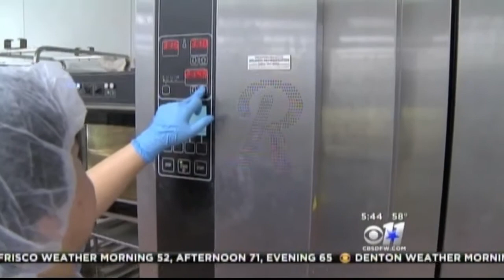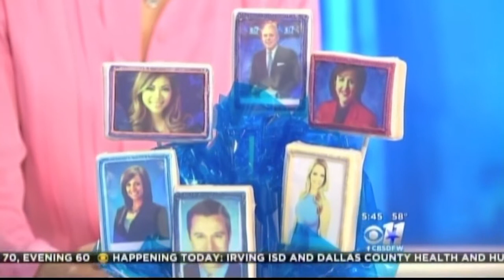Gluten free at Cookies By Design featured on TV in Dallas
Cookies By Design celebrates its 30th Anniversary and launches gluten free cookies.

For over twenty five years Cookies by Design has been helping our customers to send gourmet gifts that say they care. Cookies by Design offers creatively designed edible custom cookie arrangements, classic cookie gift baskets, cookie cakes, and gourmet cookie bouquets and cookie trays, filled with delicious hand decorated cookies. Our cookie bouquets can be customized for any occasion and can always be personalized with a name or special message.